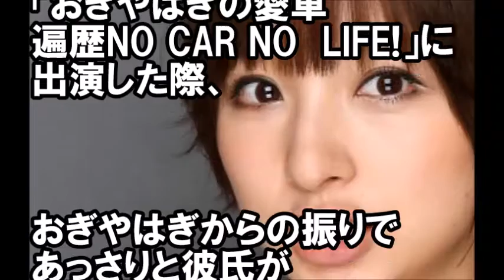【衝撃】篠田麻里子、裏の顔がヤバい。ＡＫＢ48を卒業後、彼女は・・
にこるんも篠田麻里子も招集！10人の豪華著名人がチームを結成！TOKYO パラスポーツプロジェクト TEAM BEYOND TV CM

篠田麻里子さんの姉御っぷりに
感激！！

引用元：２ｃｈ